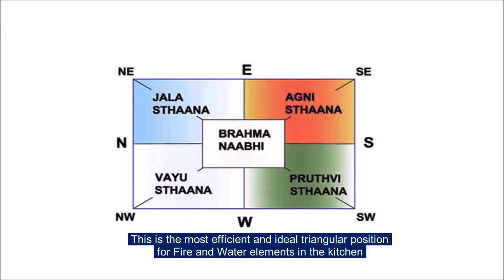Stove near Sink brings poverty in your family. Here is the very simple solution. Kitchen Vastu Dosh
Gas stove near Sink Vastu dosha, Attract money wealth, Healthy Natural Remedies, Good luck, Kitchen Vastu, Astrology to get rich, Good luck tips, Vastu Shastra Tips, Feng Shui Tips,  Feng Shui For Good Luck, Vastu Tips For Health Wealth Prosperity, Vastu Tips To Attract Wealth, Vastu Tips For Home, Vastu Tips In Hindi, Vastu Tips For Business, Vastu Shastra For Good Luck, Astrology videos, Mythology, Hinduism, Feng Shui Wealth Tips,  Good luck items, How to attract goddess Lakshmi,

Never let these 5 things finish off from your Kitchen | Kitchen Vastu to attract Good luck & money

Never do these mistakes with your Pan, It leads to Poverty & diseases | There is Secret in Kitchen